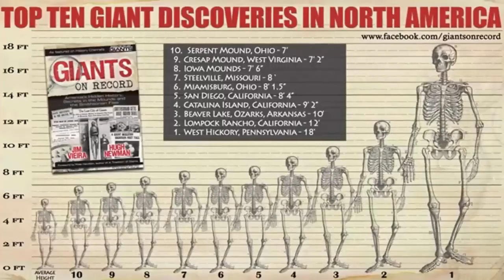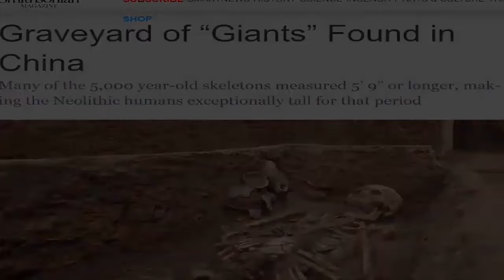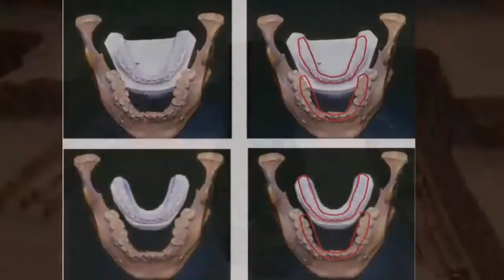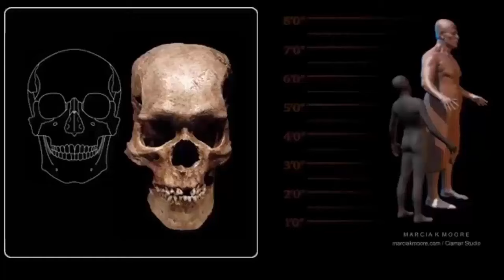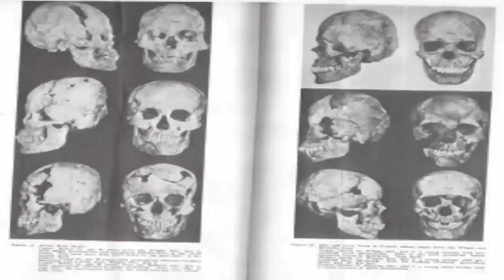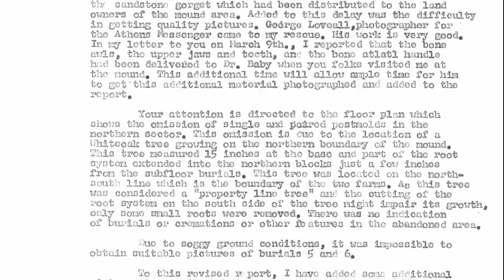Ancient Giants Found In Ecuador?